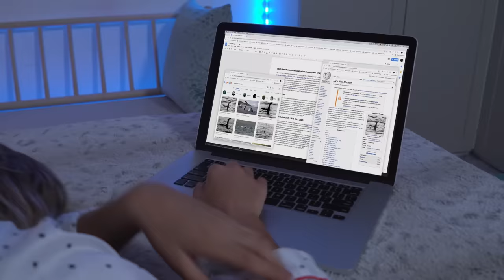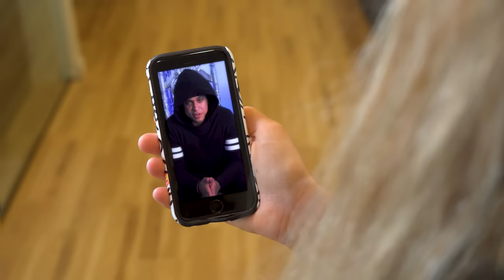I've Been Hacked! | Lele Pons